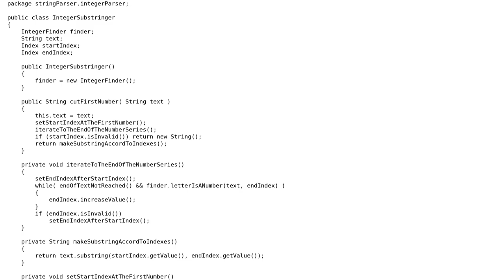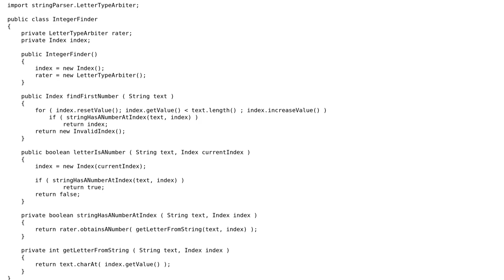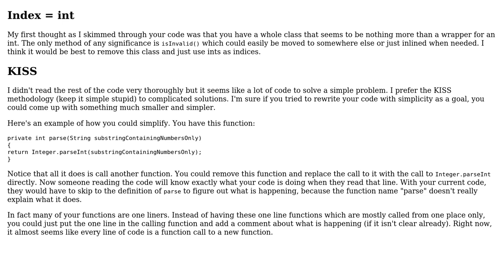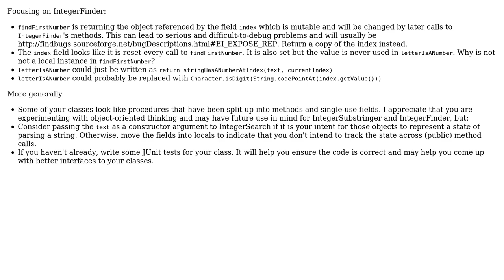Code Review: Little part of the string to integer parser vs Clean Code (3 Solutions!!)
Code Review: Little part of the string to integer parser vs Clean Code

With thanks & praise to God, and with thanks to the many people who have made this project possible! | Content (except music & images) licensed under CC BY-SA | Music | Images & others | With thanks to user user2313838 user MihaiC user JS1 user Jamal user hejcz and the Stack Exchange Network Trademarks are property of their respective owners. You are responsible for your own actions.